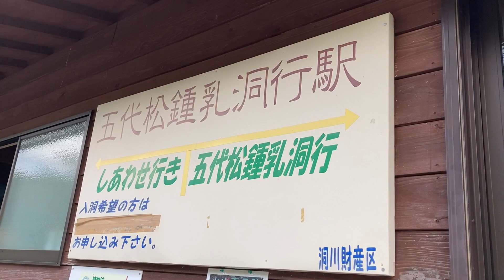【奈良県観光】天川村ごろごろ水と五代松鍾乳洞【日本一周ep.21】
日本一周、21ヶ所目は奈良県吉野郡天川村にある
五代松鍾乳洞に行ってきました。
お手軽に探検感を味わえて、探検後の日本名水百選で作られたサイダーが最高です。